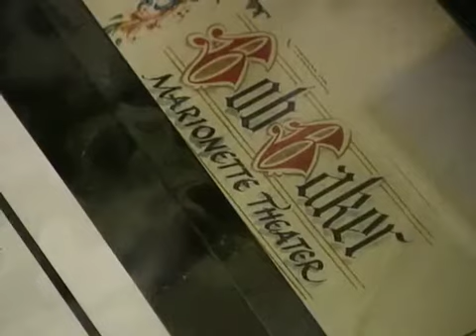Bob Baker Marionette Theater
The Bob Baker Marionette Theater celebrates its 50th anniversary this year. Listen to Bob Baker talk about his experiences at the theater and hear from two theater puppeteers.